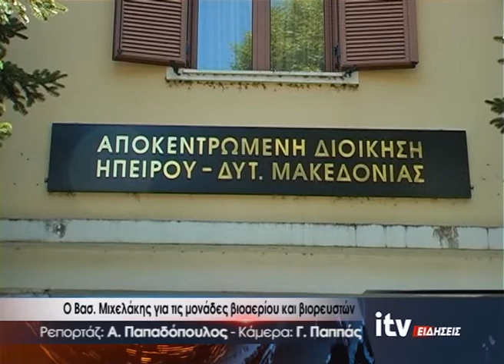Ο Βασ. Μιχελάκης για τις μονάδες βιοαερίου και βιορευστών - ITV Ειδήσεις 23/08/2021 (video)